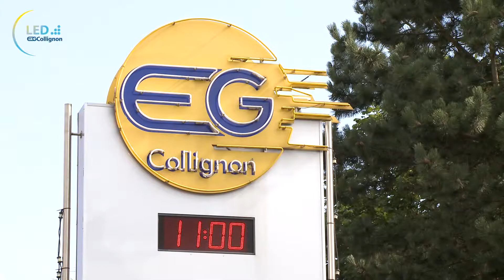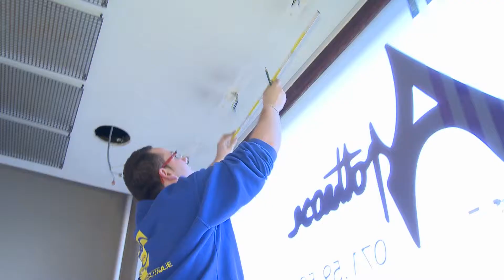Film Professionnel EG Collignon - BegoodHIGH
Film promotionnel dans lequel l'agence de communication vidéo TagExpert vous fait découvrir l'entreprise EG Collignon.

Découvrez nos compétences en matière de développement d'applications, conseils techniques et marketing à l'adresse suivante